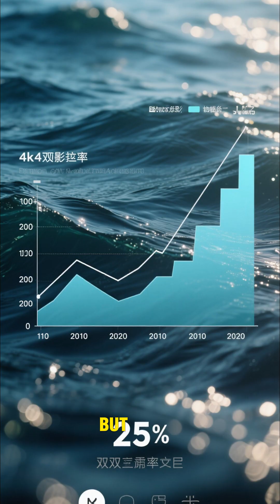The Silent Extinction New Research Reveals a Hidden Ocean Collapse | Sea Realities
🌍 The Silent Extinction — New Research Reveals a Hidden Ocean Collapse 🐟💔🌊

New research shows warning signs beneath the waves — dramatic declines, hidden losses, and ecosystem shifts that scientists are warning could amount to a silent extinction across under-studied ocean species. In this video we unpack the studies, on-the-water expeditions, and the detection tools (satellite trends, fisheries data, ROV footage and AI analysis) that reveal a worrying, often unseen collapse in marine life — from deepwater sharks and rays to reef fish and plankton. We explain what the data actually says, where uncertainties remain, and which ecosystems are most at risk. 🔬📉

▶️ What you’ll see: expedition footage, data visualizations, expert interviews, policy implications, and practical steps scientists recommend to monitor and protect ocean life.

⏱️ Chapters:
Hook — a hidden pattern of loss revealed
What the “silent extinction” means
Case studies: deepwater species & reefs
How scientists detect declines (data + AI)
Ecosystem & climate links
What policy and communities can do
Sources & how to help / CTA

🔗 Sources & further reading: @.Sea Truth

💬 Tell us: which hidden ocean story should we investigate next? We read every comment.

🌀 What We Offer:

Deep-sea exploration & underwater ecosystems

High-quality ocean footage for sleep & meditation

Environmental storytelling & conservation awareness

Real sounds of waves, whales, rain, and reef life

Breathtaking marine life encounters in cinematic detail

🔔 New videos weekly: documentaries, nature sound loops, and Shorts
🧘 Perfect for: relaxation, study, mindfulness, nature education, and ocean lovers

🌊 Experience the truth of the sea – raw, relaxing, and real.